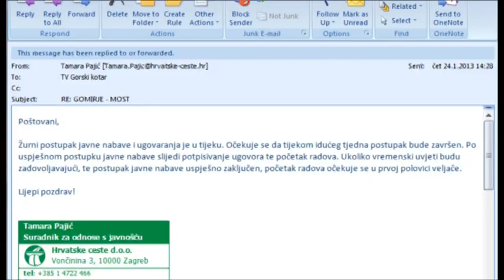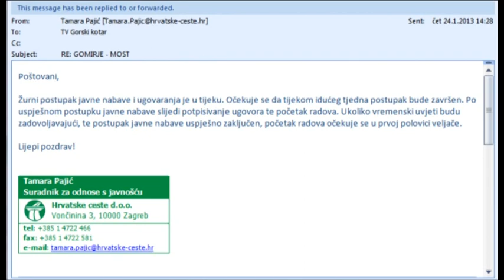TV Gorski kotar - Termin obnove mosta u Gomirju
Novinarka: Goranka Tuhtan
Snimatelj: Marin Tuhtan